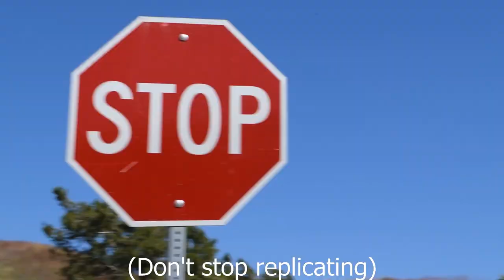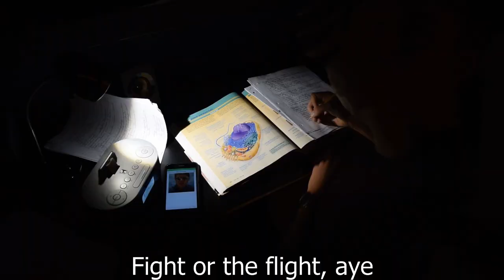BIO MODE - SICKO MODE Parody [AP Biology Music Video]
Our AP Biology final project by Charlie, Chris, and myself. Absolute cringe-fest of a video but there's some good bio, Bozeman references, and some absolute BARS in here.

Credit to John Bruh on YouTube for the instrumental music, as well as Beatstacks for a quick section of audio, and of course to Travis Scott and Drake for the original music.

Special thanks to Mr. Paul Andersen of Bozeman Science on YouTube and bozemanscience.com who is unironically our savior, and to Mrs. Monson, our amazing honors and AP biology teacher. (Happy Homeostasis!)

Enjoy. I think lol.